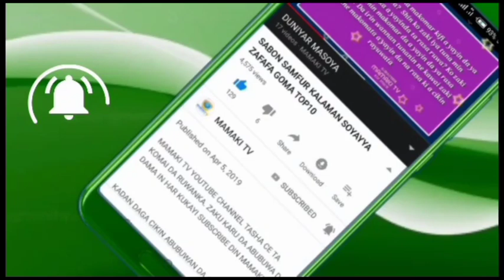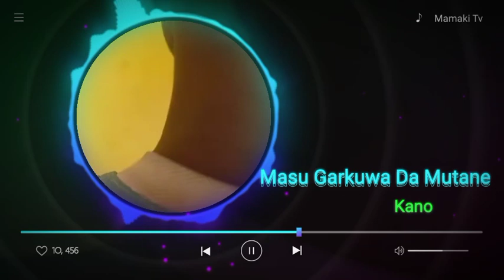A Ido Kamar Mutumin Kirki Ashe Zai Iya Kashe Mutum 😭 Sun Sace Yaro Sun Kashe Ku Ci Ubanshi Kawai